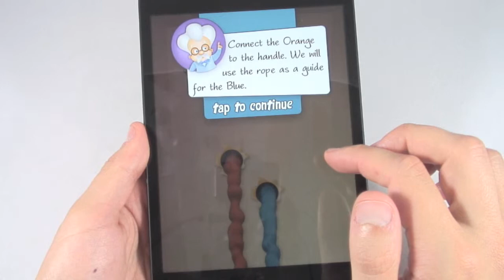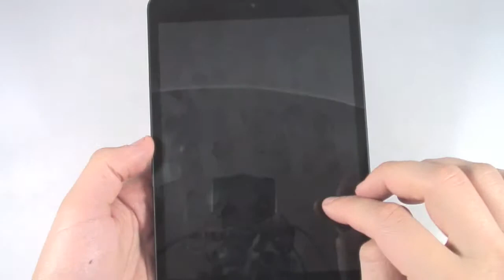Fix the Leaks (iPad mini Gameplay)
Fix the Leaks is a repair physics game for iPhone and iPad